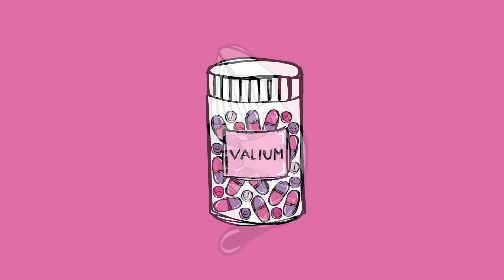VALIUM #31: Turn offs e fails em primeiros dates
Fala comigo!
Gravado com :
‣ Canon 6D mark ii
‣ Lente sigma 35mm e 50mm
‣ Canon G7x
Edição:
‣ Final Cut Pro